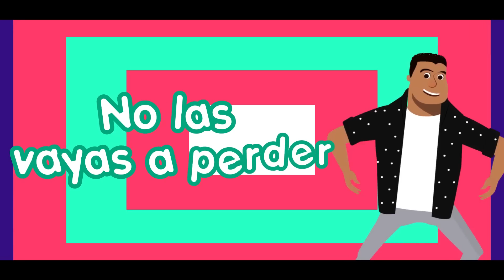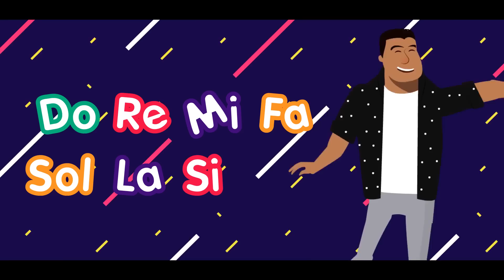¡Música para Niños ALEGRES! 😃🎈Canciones Infantiles🌟